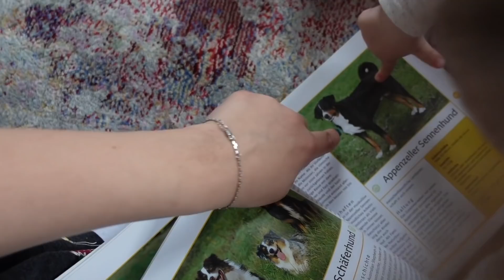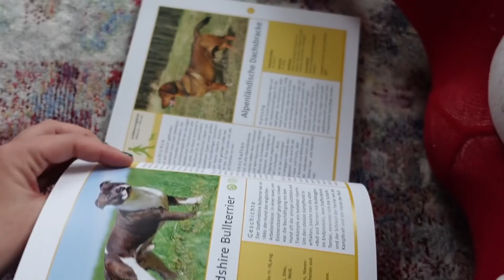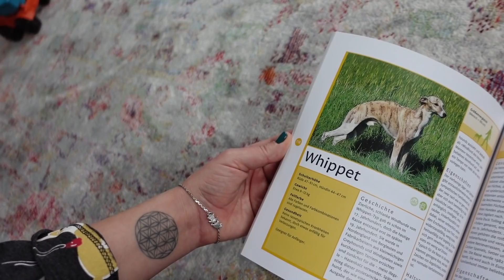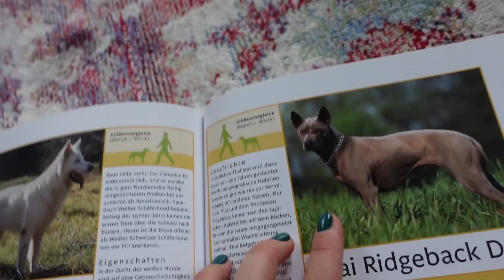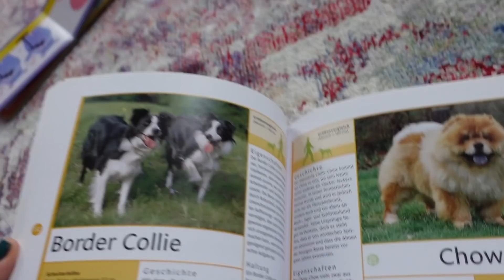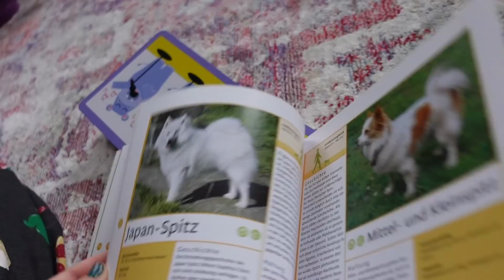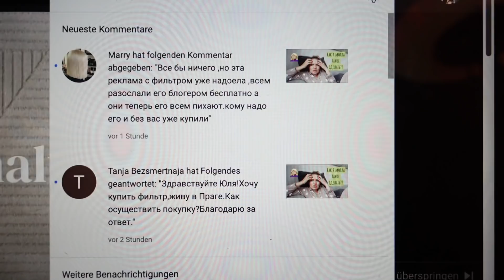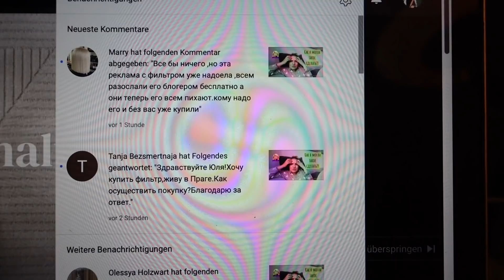Как я уговорила парня завести собаку? Истории из прошлой жизни / Читаю стихи / Ребенок с фантазией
Что я использую для видео:

Штатив большой
Штатив ручной
Програма доя монтажа: Final Cut Pro

Всё для малыша:

Детский коврик
Шампунь от корочек
Календарь для беременных
Видео няня
Соски: Air
Шерстяное одеяльце
Бантики на голову
Карточки для фото (Meilensteinkarten)
Ножницы для ногтей

3.Don't hate me - Jingle Punks

5. Track: Lost Sky - Vision pt. II (feat. She Is Jules) [NCS10 Release]

*Реферальная ссылка